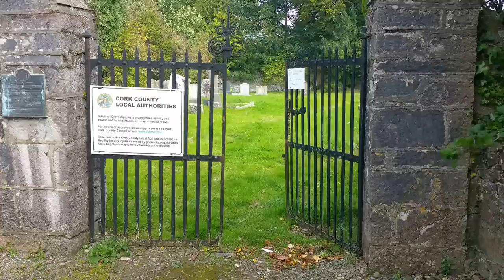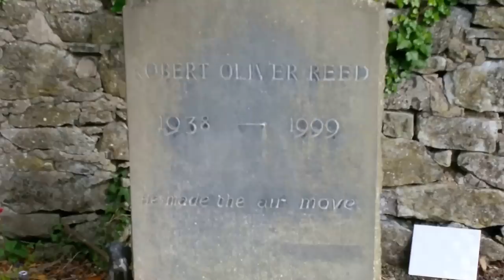Actor Oliver Reed's Grave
I was on my way down to Cobh in Cork for a short holiday with my wife. I thought I would deviate slightly from my journey and visit the beautiful small village called Churchtown in Cork where one of my favourite Actors is laid to rest. The late and great “Oliver Reed”.